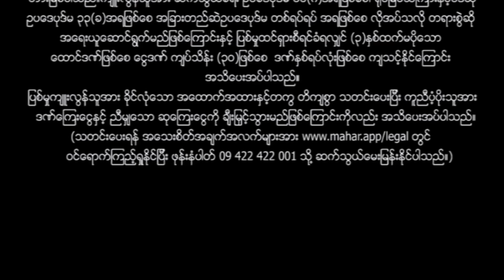မြန်မာဇာတ်ကား စ/ဆုံး - အညာသင်္ဘောသီး - မြင့်မြတ် ၊ ခိုင်နှင်းဝေ ၊ သွန်းဆက်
သင်္ဘောသားမြင့်မြတ်တစ်ယောက် ဂိုက်ပေးကြမ်းကြမ်းနဲ့ စော်လိုက်ကြောင်နေတဲ့အချိန်မှာအစ်ကိုဖြစ်သူအိမ်ကိုသွားနေရပြီး အစ်ကို့ခယ်မဖြစ်သူ သွန်းဆက်နဲ့တွေ့ပြီး မတည့်အတူနေရန်ဖြစ်ကြရင်း သံယောဇဉ်တွယ်ကာ ဘာတွေဆက်ဖြစ်ကြမလဲ???

Presenting daily.

မဟာ အပလီကေးရှင်းကို ဖုန်းမှာ install လုပ်ပြီး
မြန်မာဇာတ်ကားသစ်များစွာကို ကြည့်ရှုနိုင်ပါတယ်။